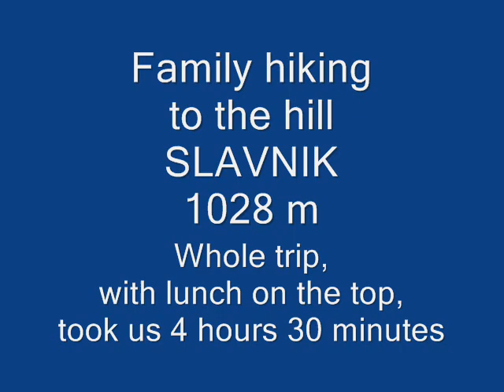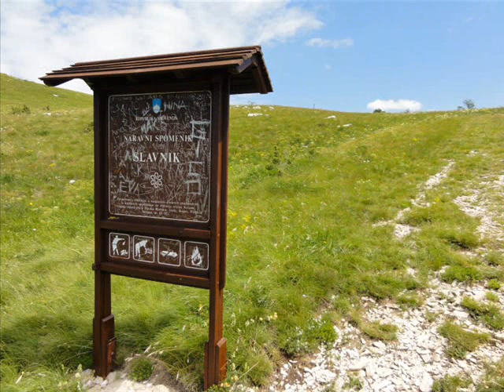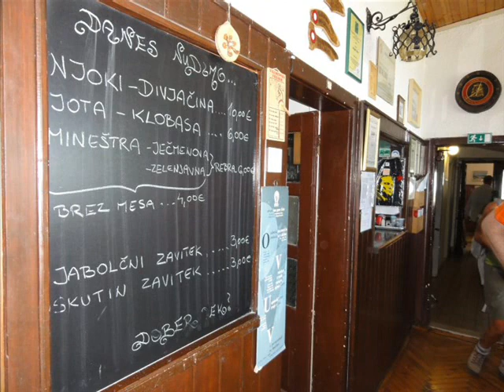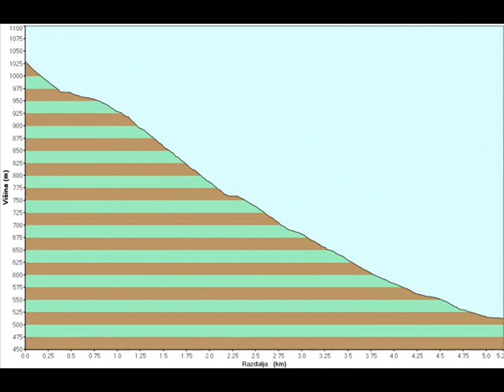SLAVNIK 1028 m - hiking in Slovenia - south part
From Ljubljana drive on motorway for Koper. When you will come to the tunnel Kastelec, drive through and after the tunnel take an exit for Kastelec (89 km). At the first junction you will see traffic sign for Podgorje and just follow traffic signs for Podgorje. You will reach this village after 9 km. On the right, at the start of the village, you will see a playground and just before the playground turn right on the parking.
Then you walk back to the main road, turn right and after few meters you will find a hiking sign which will give you two options stipper 1 hour hike or less stipper 1 hour 30 minutes hike. We took stipper path to go up and less stipper path to go down. GPS is showing you less stipper path.